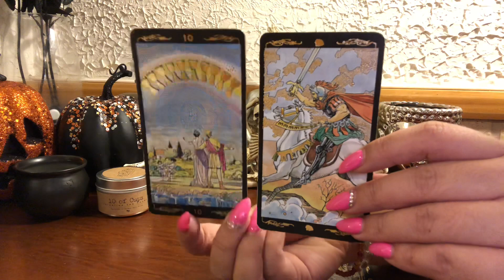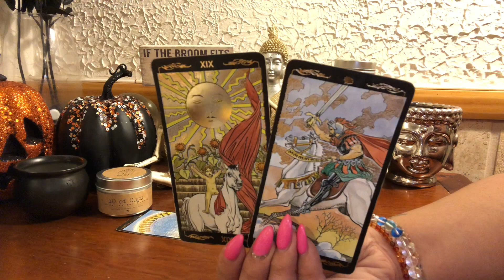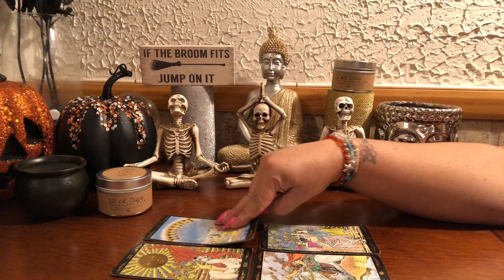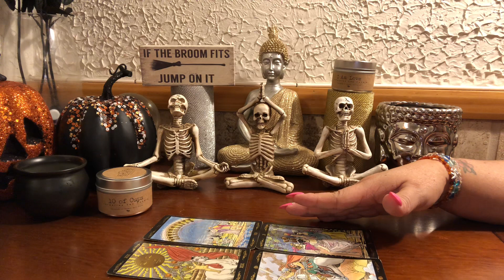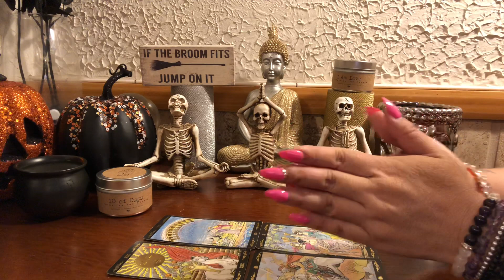AQUARIUS ~REUNION W/ SOMEONE FROM THE PAST~ Nov 2018 Soulmate Twinflame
*CLICK HERE TO ORDER EXTENDED READING*

SERVICES OFFERED:
**SCORPIO SALE NOW-11/21/18**
$50/30 Min

$90/30 min

*TAROT CARD READINGS:
*WAIT TIME IS 4-5 WEEKS. PLEASE DON’T BOOK IF YOU’RE NOT PATIENT*

TO PURCHASE MY CANDLES PLEASE CLICK THESE LINKS
🌈✨ 10 OF CUPS CANDLE: